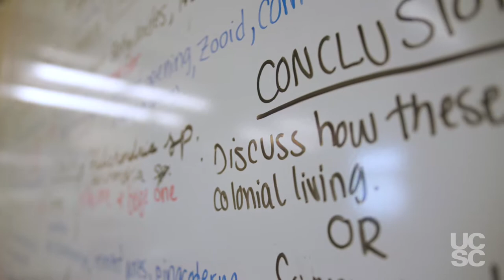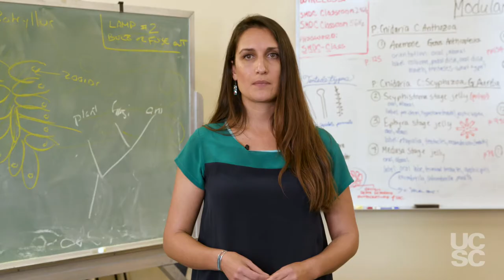CRSN 15 - STEM Essentials - UCSC Summer Session Online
Anyone can take classes at UCSC over the summer including students from other colleges, international and high school students.

CRSN 15A - STEM Essentials (2 credit) - Online only class
Introduces tips and techniques to supplement and expand a student's existing repertoire of science/mathematics problem-solving skills for science, technology, engineering, and mathematics (STEM) classes. The material covered is intended to aid development as a confident learner and future expert in the student's major.